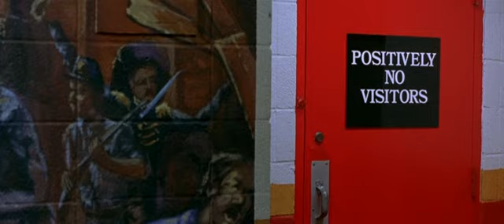Un domingo cualquiera - Tony D'Amato - Pulgadas